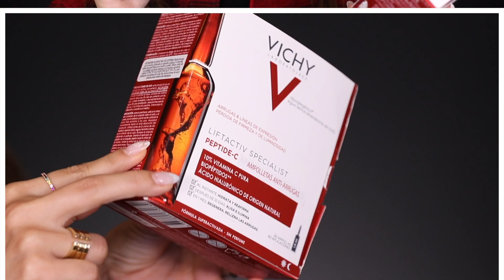SKINCARE DE FARMACIA... MI TOP 5 DE VICHY | PAU FLORENCIA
Hola Beauty Addicts! Este año comenzamos una nueva serie con mis TOP 5 de marcas de skincare. Veamos cómo le va para ver si seguimos haciendo este tipo de contenido.

Espero les guste mucho. Saben que se los hago con mucho cariño y dedicación. Mándenme sus comentarios y amor que me encanta leerlos siempre. ¡Y claro! No dejen de compartir éste video para que cada vez seamos más. Los quiero.

▷Síganme en IG para aprender más.

Dermaexpress: URBANBEAUTY